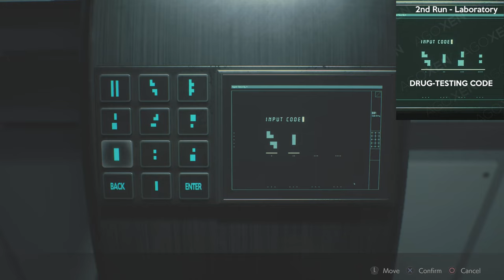Resident Evil 2 Remake Leon B 100% Walkthrough Part 8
Hi, Welcome to my Resident Evil 2 Remake Leon B 100% Walkthrough.

Over the cause of 8 playthroughs, I will get 75/87 records & 38/42 Trophies.

The Map has two colours
1. Red - Still stuff to find/collect
2. Blue - All clear. Nothing left to find/pick up.

Part 8

Checklist
1. 10:30 Genius Chemist Record - Fill the cartridge in the drug testing lab in 9 moves.
Either Leon's or Claire's 2nd Rin story.
Blue, Red, Green, Blue, Red, Green, Blue, Red & Green.

Resident Evil 2 is a 2019 survival horror game developed and published by Capcom. A remake of the 1998 game Resident Evil 2, it was released for PlayStation 4, Windows, and Xbox One in January 2019 and for Amazon Luna, PlayStation 5, and Xbox Series X/S in June 2022, and a Nintendo Switch cloud version released in November 2022. Players control rookie police officer Leon S. Kennedy and college student Claire Redfield as they attempt to escape Raccoon City during a zombie uprising.

Capcom considered remaking Resident Evil 2 following the release of the remake of the first Resident Evil in 2002. It was delayed as the producer, Shinji Mikami, did not want to divert development from Resident Evil 4 (2005). Capcom announced the Resident Evil 2 remake in August 2015 and released the first trailer and gameplay footage at E3 2018.

Resident Evil 2 received praise for its presentation, gameplay, and faithfulness to the original. It received numerous awards, including winning Ultimate Game of the Year at the 2019 Golden Joystick Awards. It has sold over 11.20 million copies as of January 2023, outselling the original Resident Evil 2. It was followed by remakes of Resident Evil 3 in 2020 and Resident Evil 4 in 2023.